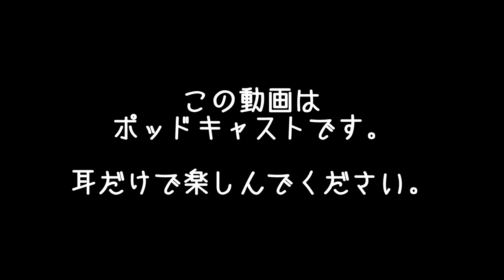風邪引き長期離脱から復帰 | まこ姉の訳ありダイエットウォーク | 昼ビール放送局